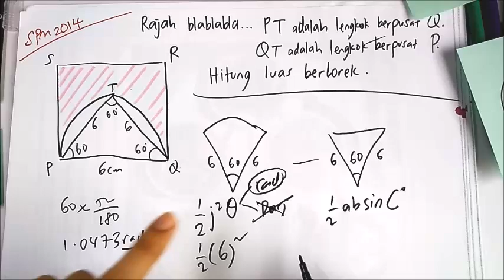Addmath F4 B8 Bulatan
Ulangkaji aspek terpenting bab bulatan dpd hafalan sehingga bentuk terpopular iaitu KOPIAH...ya kopiah hohoho. Banyak betul aspek matematik ni kelihatan islamic Subhanallah.

Join kelas tuisyen online untuk belajar banyak lagi skill menarik!